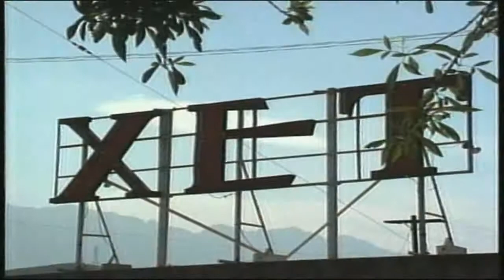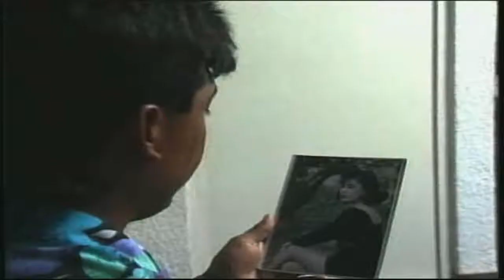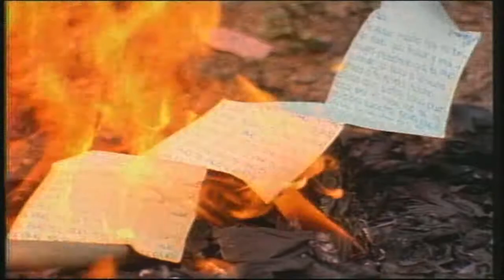LOS VALLENATOS DE LA CUMBIA, MENTIRAS MENTIRA HD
UN EXITASO DE LOS 90'S MENTIRA MENTIRAS  EN HD Y COMPLETITA. ABAILAR CUMBIA